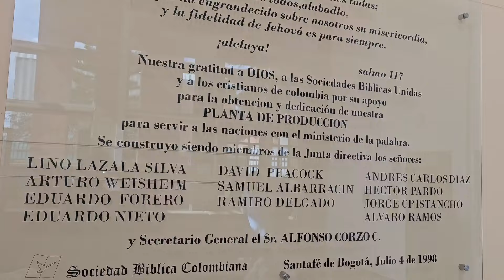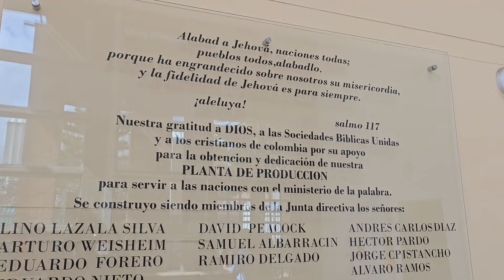ASI ES LA FABRICACIÓN DE LAS BIBLIAS VE